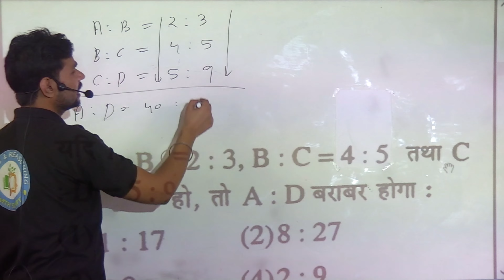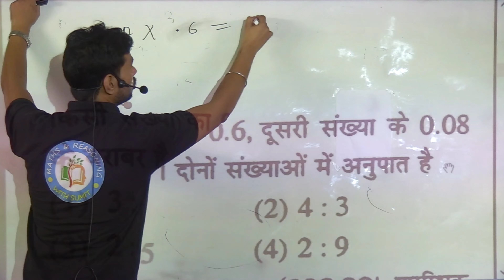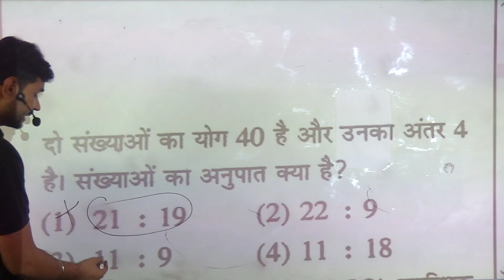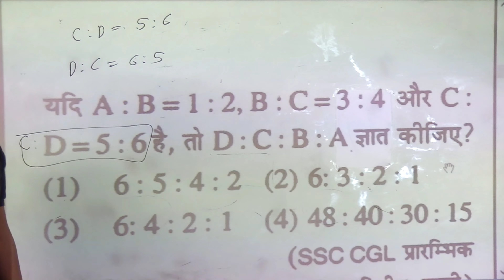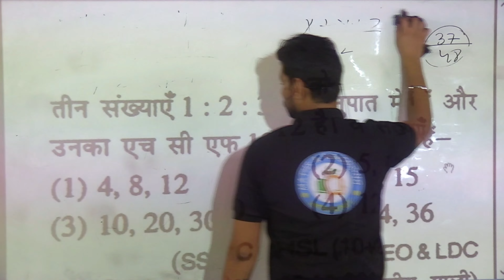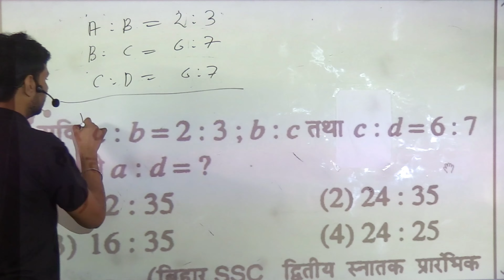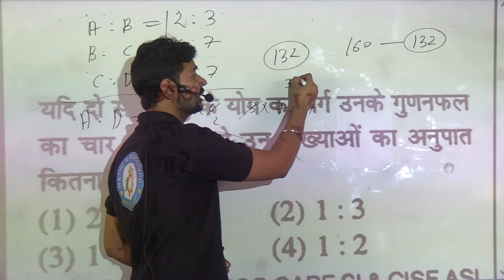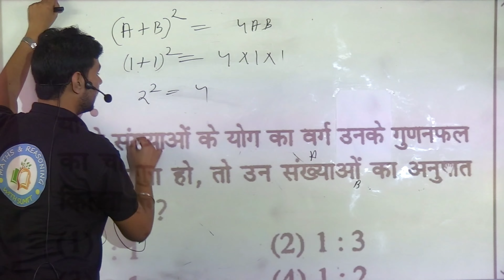Ratio And Proportion Part 7 || By Sumit Bhaiya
Sumit Bhaiya Having 6 year+ experience of teaching and also cracked many of competitive exam and recently he cracked UP SUB INSPECTOR  and SUB INSPECTOR CONFIDENTIAL in open category.

Sumit Bhaiya ( Daroga Ji) from now onwards taking initiative for online videos for you guys. Go and learn from home. we will provide all content in our YouTube channel.